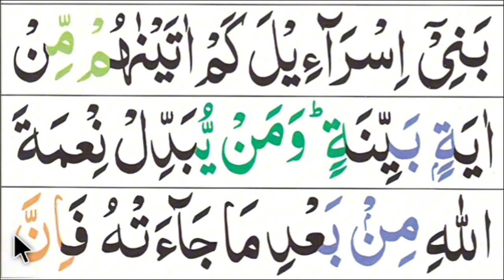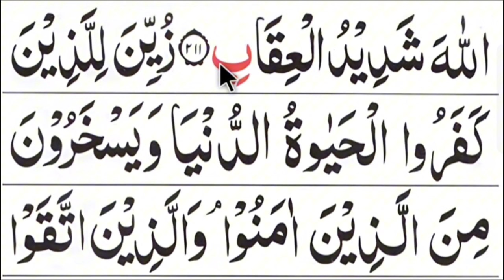কুরআন মাজীদ রিডিং পড়ার কৌশল, পর্ব- ৮৫|সূরা বাক্বারা আয়াত ২০৮-২১১| Surah Baqarah | Esho arbi shikhi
কুরআন মাজীদ রিডিং পড়ার কৌশল, পর্ব- ৮৫|সূরা বাক্বারা আয়াত ২০৮-২১১| Surah Baqarah | Esho arbi shikhi.surah baqarah verses 208-211. learn quran episode 85. surah bakarah Shikkha. esho quran shikhi.  কুরআন শিক্ষা ক্লাস পর্ব-৮৫। সহজে আরবি শিক্ষা। সূরা বাকারা শিক্ষা। এসো আরবী শিখি। এসো আরবি শিখি। এসো কুরআন শিখি।